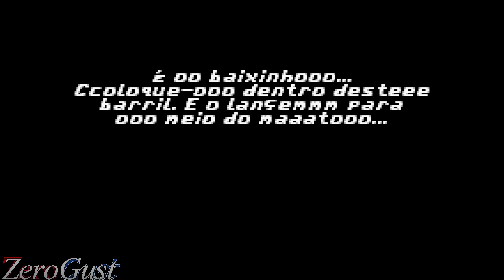Selva Kongo - Donkey Kong Country (GBA) #1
Inicio do Donkey Kong Country de GBA, começando pela Kongo Jungle

- Fases
00:00 Abertura
0:41 Inicio da Historia
2:06 Jungle Hijinxs
4:13 Ropey Rampage
6:13 Cranky Kong
6:45 Reptile Rumble
8:38 Coral Capers
11:09 Funky's Fishing 1
13:37 Barrel Cannon Canyon
18:03 Candy's Dance Studio 1
19:55 Very Gnawty's Lair

- Informações do vídeo/jogo

Historia: Donkey Kong e seu sobrinho Diddy Kong, devem recuperar seu tesouro de bananas roubado por King K. Rool e os Kremlings, eles ainda estão em Donkey Kong Island onde é dividida em 6 regiões.

 - Fotos Coletadas:

Kritter: Derrote 3 Kritter (crocodilo normal) em 1 rolagem
Army: Mate um Army (tatu bola) com o Tapa (baixo+B do Donkey)
Klump: Mate um Klump (crocodilo gordo) com o Tapa
Slippa: Derrote 3 Slippa (cobras) em 1 rolagem
Winky: Colete 600 mini-winkys no seu bônus
Donkey and Rambi: Esta no meio do 1° bônus após pegar o Rambi
Donkey and Diddy swinging on vines: Esta no canto inferior esquerdo da casa do DK